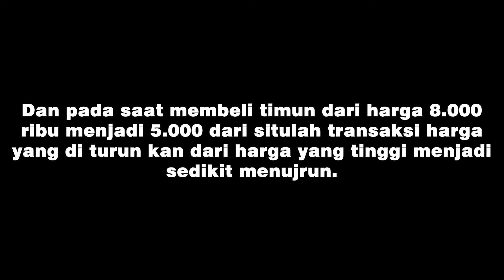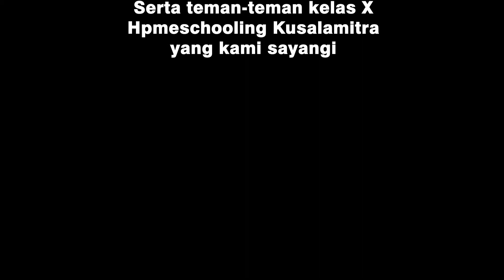PRAKTIK NEGOSIASI KELAS X IPS (KELOMPOK 4)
Tugas Bahasa Indonesia (Teks Negosiasi)

Nama : Putri Rahayu; Tri Rahayu Prasetya
Kelas : X IPS